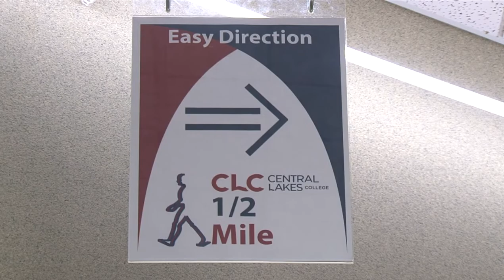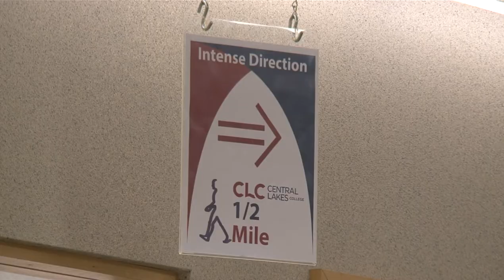Central Lakes College Unveils Newly Re-branded Half Mile - Lakeland News at Ten - April 6, 2015